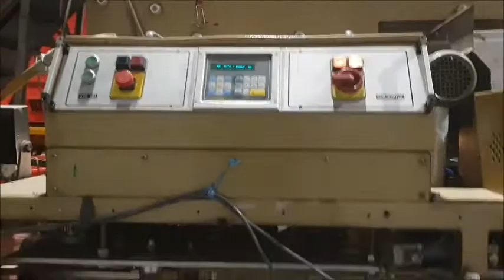668-255: J. Affeldt / Manter weighing, filling and packaging line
J. Affeldt weighing, filling and packaging line consisting of:
- J. Affeldt elevating belt, type: AVN/771
- J. Affeldt linear weighing machine on s/s platform, type: AVN/112CW 10EV
- J. Affeldt horizontal bag filling and sealing machine, type: AVN/443
- Manter turning table, type: RT 130